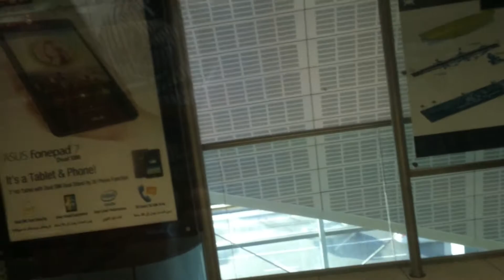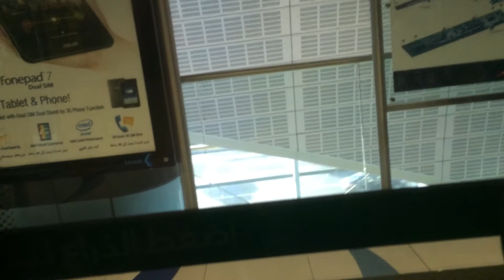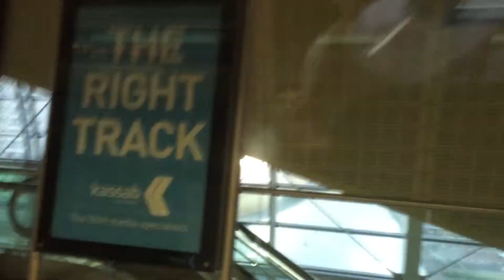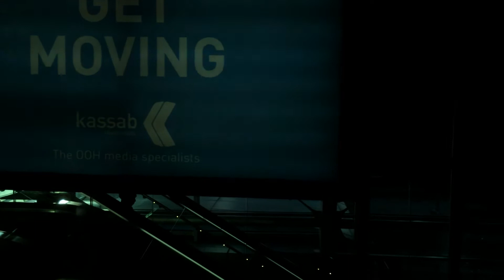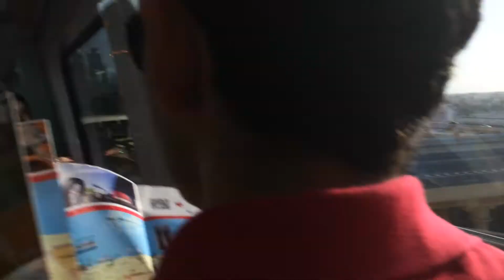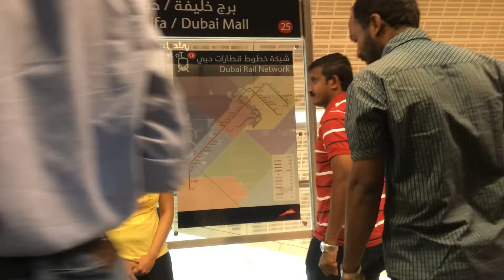Dubai Metro vom World Trade Center zum Burj Khalifa (Dubai Mall)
Eine Fahrt mit der Dubai Subway in 3 Stationen gefilmt aus dem Fenster in Fahrtrichtung rechts. Zu sehen ist die 12-spurige Sheikh Zahid Road und die jeweiligen Stationen. Die Ansage der Stationen ist in arabisch und in englisch.